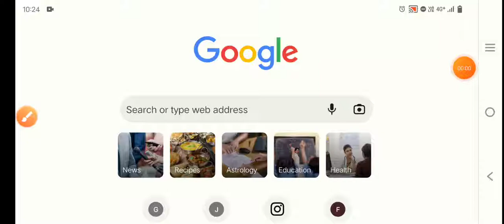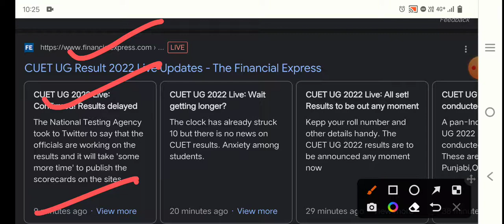CUET UG Result Update 2022 CUET UG Admission Result Out Soon 2022